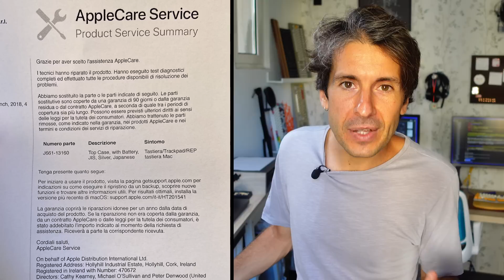VLOG 03 - Ho comprato 6 LAPTOP // Macintosh salvati in DISCARICA // Marea F.A.Q.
Resoconto di fine luglio 2022. Questo mese ho comprato 6 laptop, ho alimentato il pacco dal Giappone, ho salvato dalla discarica dei vecchi Macintosh Classic, e risposto alle domande più frequenti sulla tastiera Marea. Buona estate a tutti, ci vediamo a settembre (non è vero, ci saranno altri video).

Indice:
00:00 - L'acqua "speciale" del Friuli?
01:30 - Lavorare da un piccolo paese
03:20 - Ordinare prodotti dal Giappone: occhio!
06:10 - Marea F.A.Q.
09:20 - Dell XPS 13 Plus
12:12 - Dell XPS 17 2022 "Top Class"
13:38 - MacBook Pro 15 TouchBar 2017
14:50 - MacBook Pro 13 TouchBar 2018
17:00 - Lenovo ThinkPad X1 7Gen
20:20 - Lenovo ThinkBook 13X e Lenovo Go
22:30 - Floppy e Macintosh Classic in discarica!
25:50 - Buona estate!

Musica via SoundStripe (-20% link).

LICENSE ID NJONKX4TAOR6QXH5